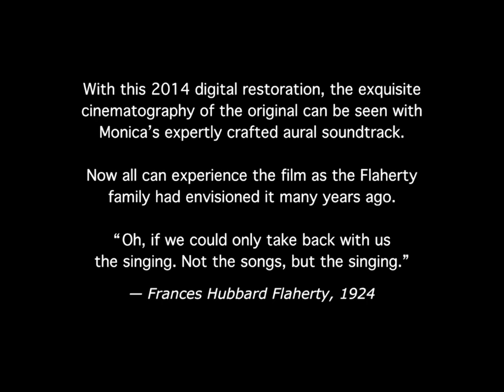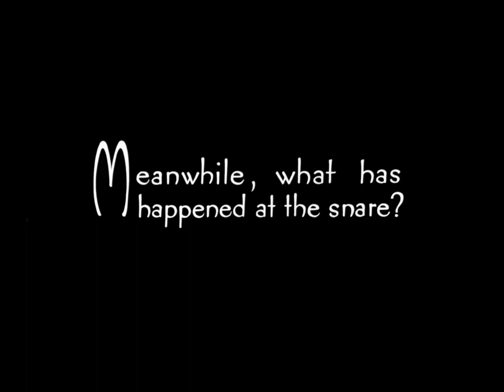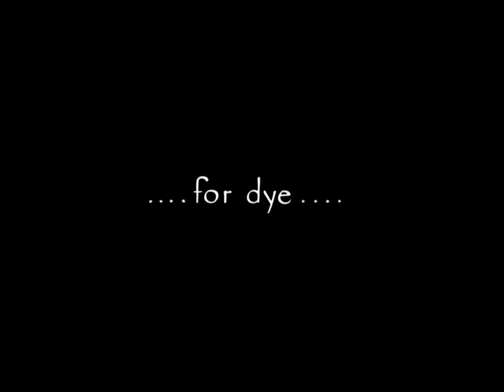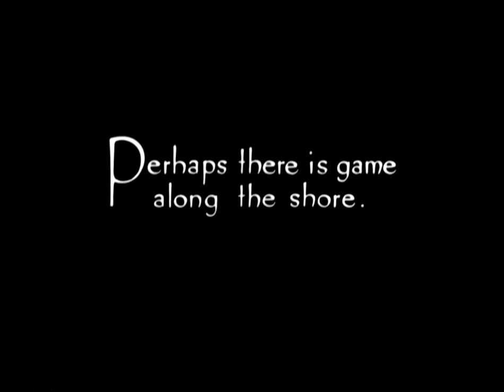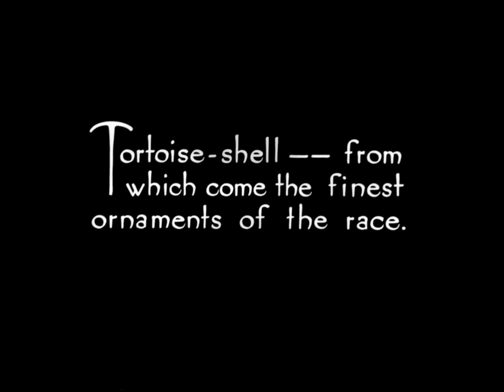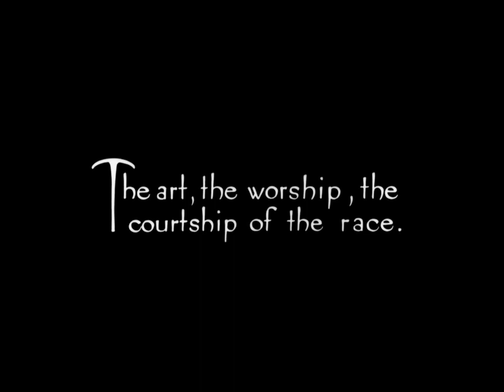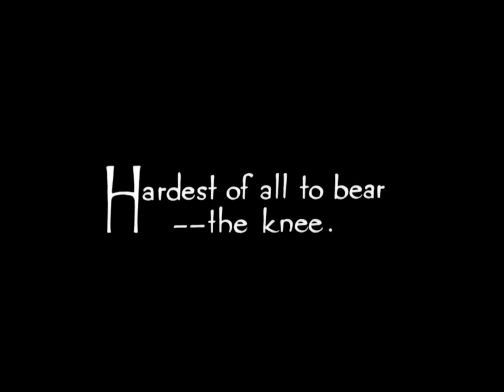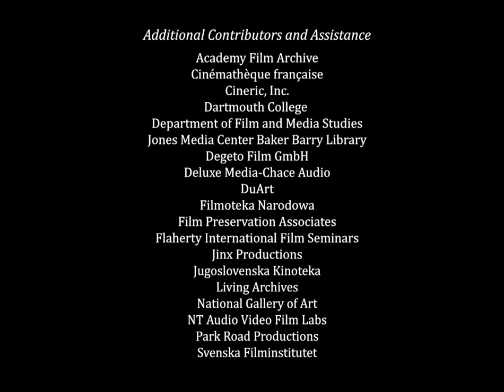Moana [1926, Frances H. Flaherty and Robert J. Flaherty]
Directed by Frances H. Flaherty and Robert J. Flaherty
Written by Frances H. Flaherty, Robert J. Flaherty (screenplay) and Julian Johnson (titles)
Starring Ta'avale, Fa'amgase, T'ugaita

Synopsis: A docufictional account of a family living in a Samoan village in the early 1920s.

USA | Silent (English intertitles) | Black-and-white